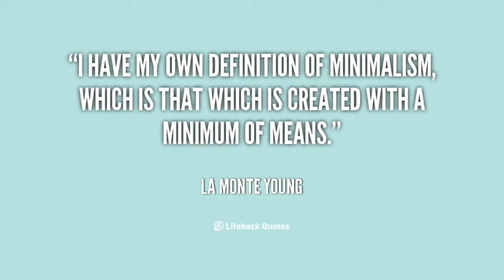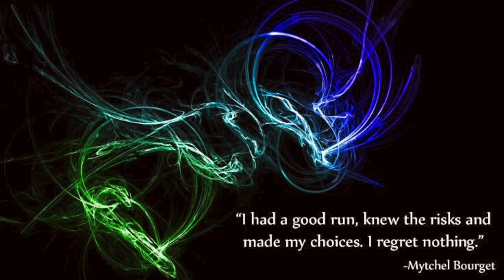Minimalism In Art (HIstory Of Art)